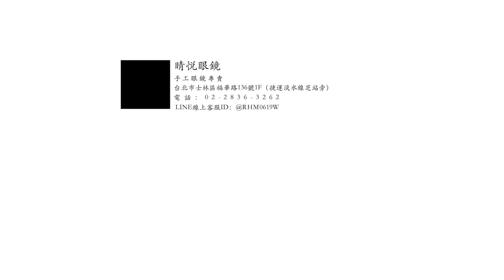睛悦眼鏡 經典工藝 雋永流傳 日本手工眼鏡 JAPONISM JD UUO 1 4 86422 86431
JAPONISM 日本手工眼鏡 新作發表
JD UUO 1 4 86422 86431
經典工藝 雋永流傳

以人體工學為基礎～
打造具有個人風格的眼鏡～
即便是簡單的設計～
也能製造出不平凡的眼鏡～
全新鈦金屬彈性腳鍊創造完美的穩定感和舒適感～
全程日本設計製造～設計與功能兼備～
(商品連結)

更多 JAPONISM 作品請至門市或官網參觀選購～